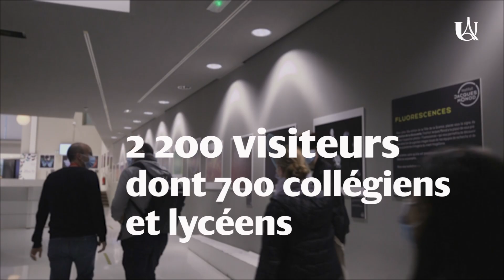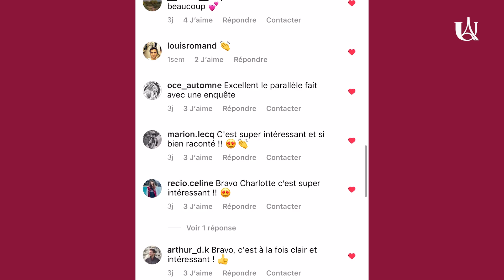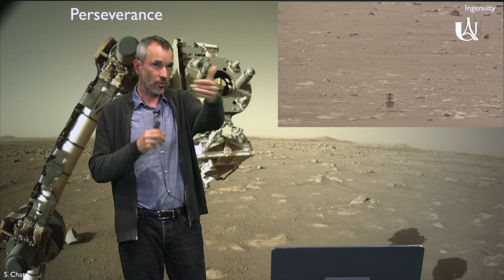Université Paris Cité a fêté les sciences avec 65 000 participantes et participants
Ateliers, expositions, escape game, conférences, visites de laboratoire, jeux en ligne...il y en avait pour tous les goûts !
Les visiteurs sont venus au Campus des Cordeliers, à l'Institut Jacques Monod, à la Faculté de Pharmacie, au Centre de Recherches Interdisciplinaires, au Campus des Saint-Pères, au Campus des Grands Moulins, à l'Observatoire magnétique national de l'Institut de physique du globe de Paris, à l'Institut Cochin...
Production et reportage : Direction de la communication/Département image et son
Supports photos : Centre de recherche des Cordeliers et l'UFR Sciences du Vivant